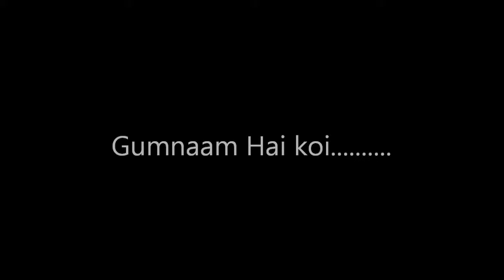My Movie horror